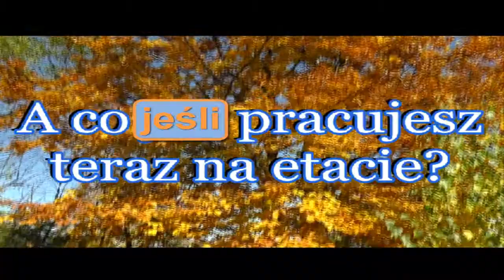Damsko-męskie rozmowy o... MLM #2